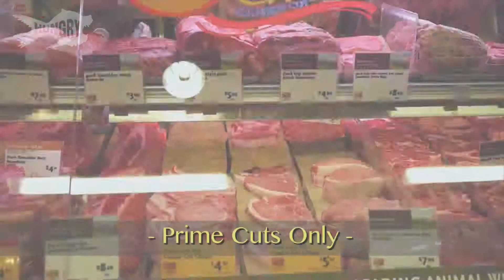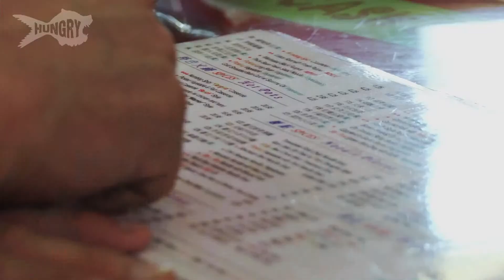Chris Cosentino Eats At Spices,the best Szechuan restaurant in San Francisco.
291 6th Ave,San Francisco, CA,94118
11:00AM-11:00PM